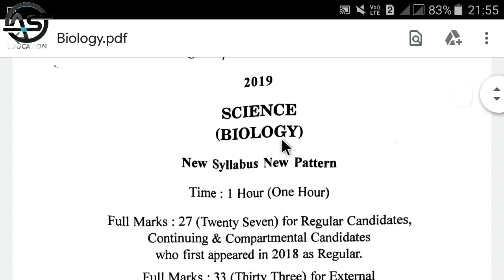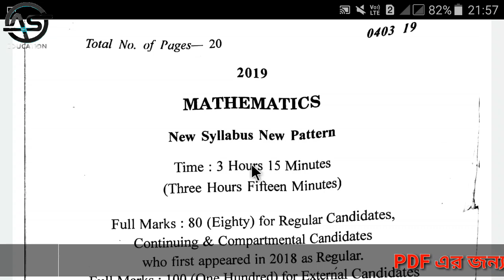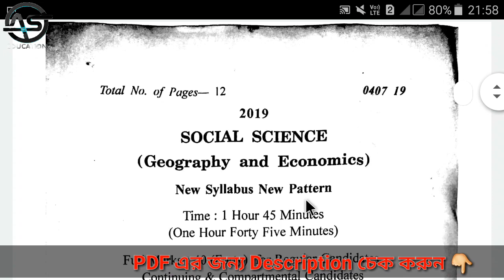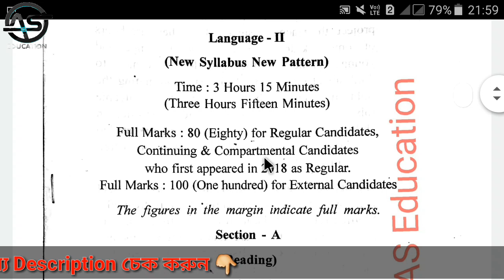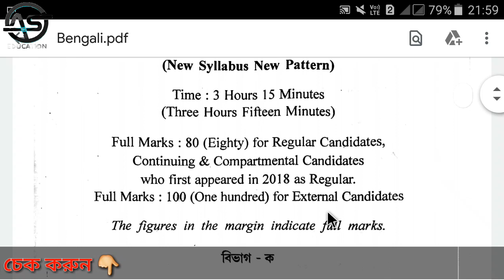Previous Year Questions 2019 || Tripura Madhyamik Exam 2019 All Subject Question ?